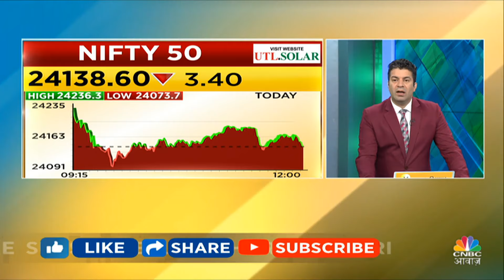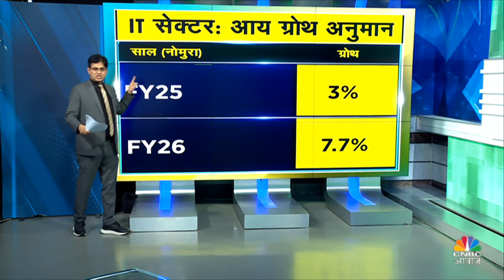Nomura Bullish on IT Sector: FY24 से काफी बेहतर होगा FY25, अब नहीं दिखेगी गिरावट | IT Stocks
ऐसे में Futures Express में Ashish Verma ने समझाया क्यों IT में इतनी तेजी देखने को मिल रही है वहीं क्यों Brokerage Houses यहां Bullish हो रहे हैं?

n18oc_business